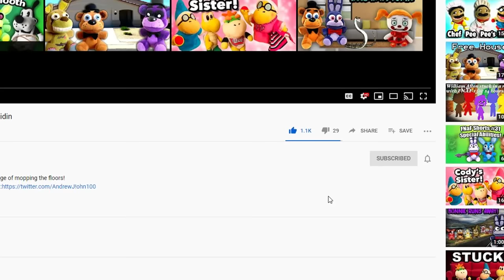Freddy Fazbear and Friends "Freddy's Knee Troubles"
Freddy has to go a week walking with just one leg after an accident!